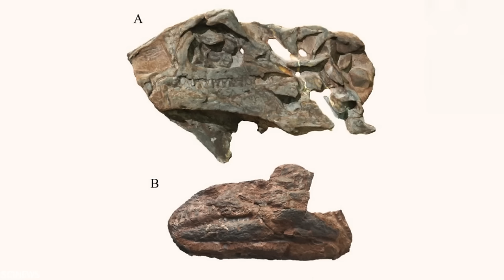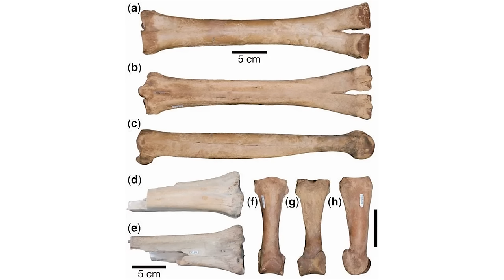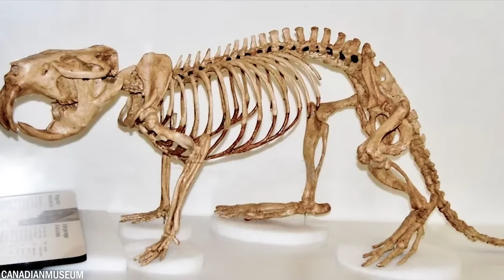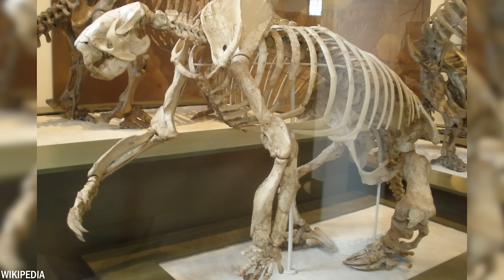20 Prehistorycznych Zwierząt Znalezionych Zamrożonych W Lodzie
Prehistoryczne zwierzęta, które żyły tysiące lat temu, zostały zachowane dla nas, zamrożone w lodzie. Te niezwykłe odkrycia rzucają fascynujące spojrzenie na minioną epokę. Niektóre z tych zamrożonych szczątków nie tylko ujawniają, jak wyglądały te zwierzęta, ale także dostarczają wskazówek na temat tego, jak się tam znalazły. Dziś przedstawiamy 20 prehistorycznych zwierząt, które zostały odkryte zamrożone w lodzie!

O Nas:
Witamy na kanale Bystry Bocian. Dodajemy filmy top 10 i mówimy o najciekawszych tematach z całego świata. Możesz spodziewać się nowego filmu 2-3 razy w tygodniu.